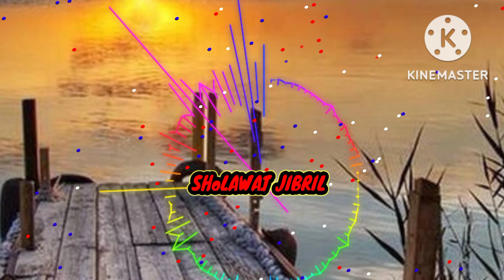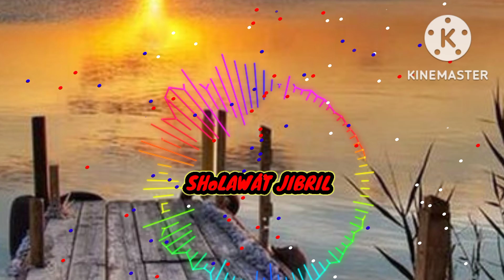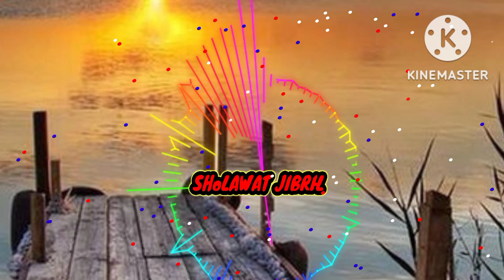SHOLAWAT MERDU SHOLAWAT JIBRIL